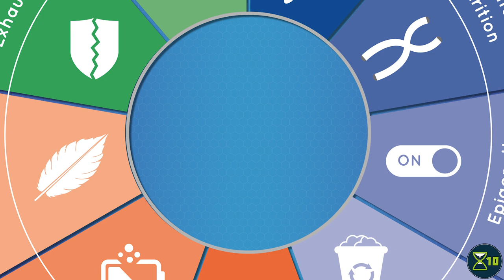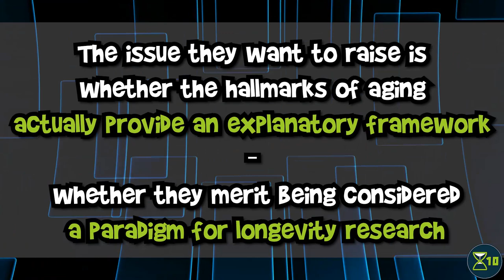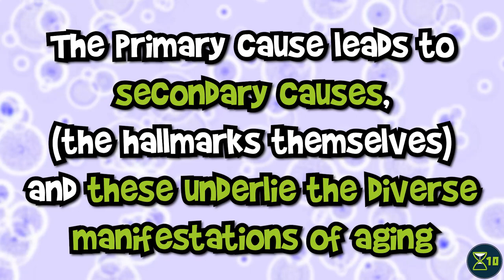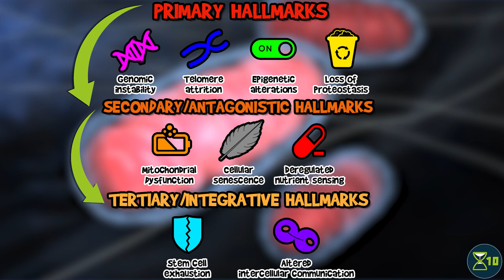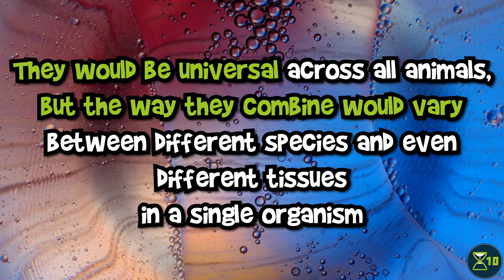Do we really know what aging is?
A pre-print paper critiques the hallmarks of aging, saying that despite their central role in longevity research since 2013, they don’t provide a proper explanatory framework for aging. In this episode, we explain the criticisms and the paper's proposal for an alternative paradigm that would have the explanatory power to unify aging research and guide longevity interventions.

Our friend Eleanor Sheekey also made a video about this same topic!

Gems, D and de Magalhães, JP. The hoverfly and the wasp: A critique of the hallmarks of aging as a paradigm. (2021) doi: 10.20944/preprints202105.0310.v1

López-Otín C, Blasco MA, Partridge L, Serrano M, Kroemer G. The hallmarks of aging.

Stock pictures from Shutterstock
Stock footage from Videoblocks